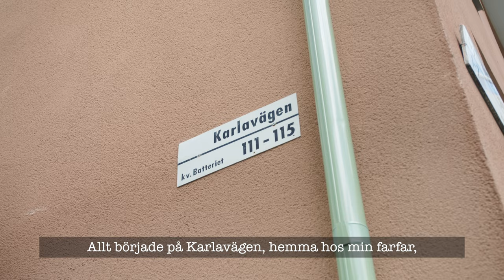FILM OM PLATSER - Till mina älskade och älskare 10år – Linnea Henriksson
Det är mäktigt hur musik verkligen kan etsa sig fast i platser och albumet ”Till mina älskade och älskare” är väldigt mycket Stockholm för mig.
Inte för att låtarna utspelar sig där,
handlingsmässigt är de faktiskt utspridda över hela landet precis som mina gamla romanser,
men det var i Stockholm jag skrev klart musiken och spelade in den.
Det blev en väldigt viktig tid för mig.
Allt började på Karlavägen,
hemma hos min farfar,
där jag hade min första riktiga skrivarlya och i kvarteren omkring fanns flera av de studios där albumet tog form, gömda inför massiva träportar och hemliga gånger genom soprum. Det är fint att tänka på, tycker jag.
Hur alla gator är fyllda av musik.
Bokstavligt talat.

Video: Erik Engstrand